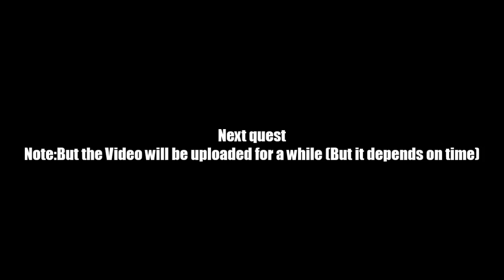AQ Worlds "Round 2" (Quest)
Quest:Round 2

NPCs:Ada

Monster List:Ada (Ver. 2)

Turn in:Spar Again x1

Equipment Won:None